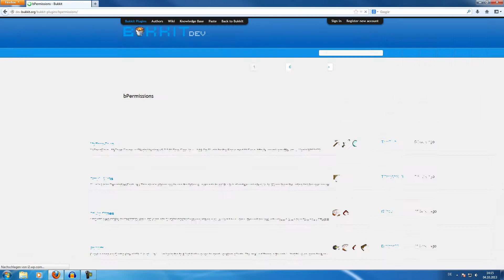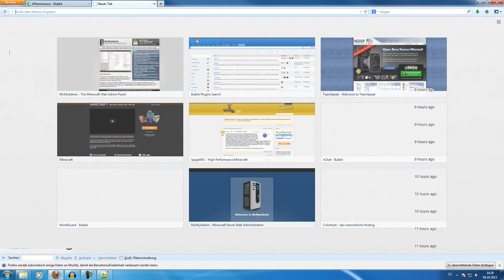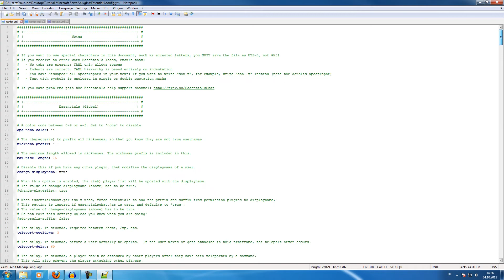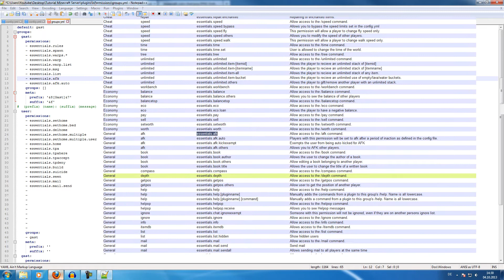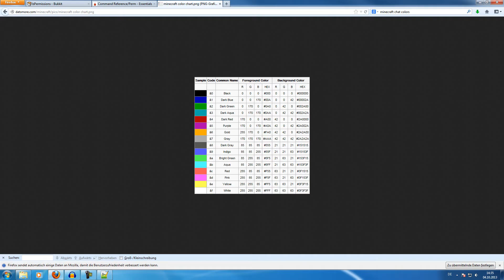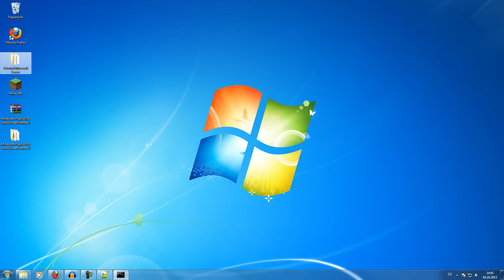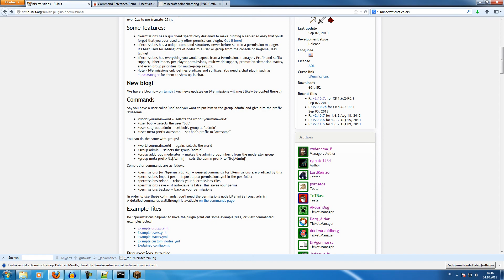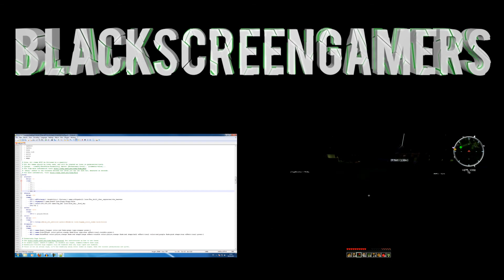bPermissions [1.6.4] Plugin Tutorial [HD] [DE / GER]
Hier erkläre ich euch einmal, wie ihr das Plugin bPermissions richtig installiert und konfiguriert. Des Weiteren erkläre ich euch wie ihr eure individuellen Permissions festlegen könnt.